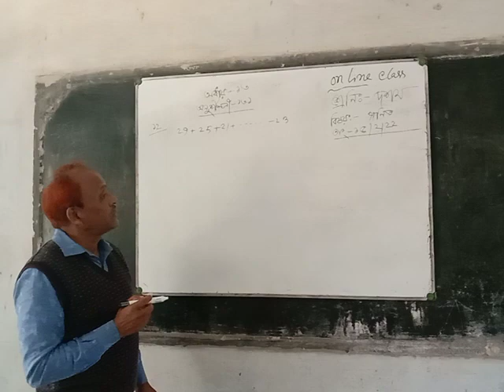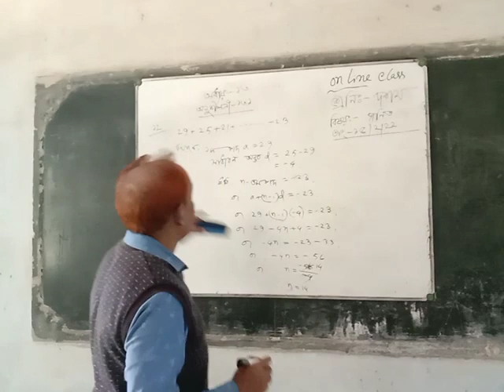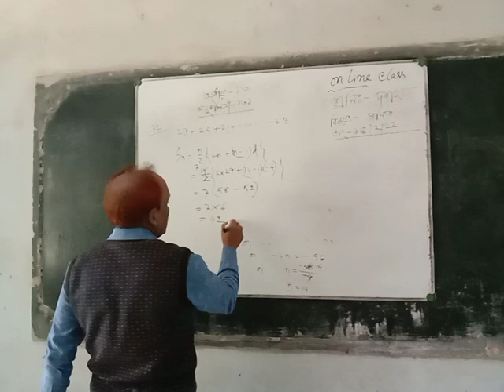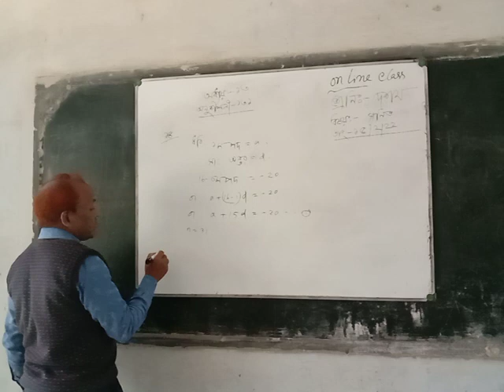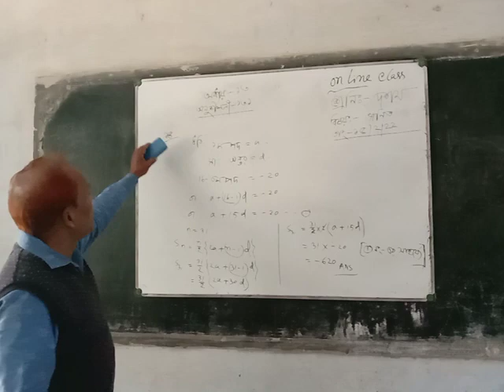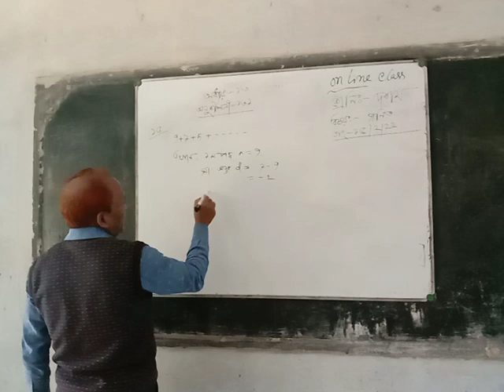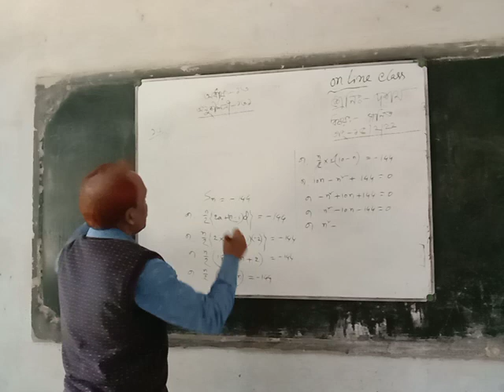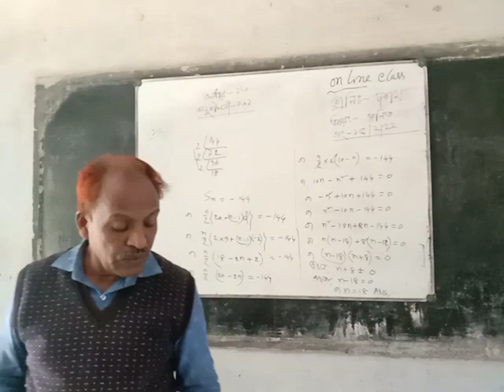Math | Class 9/10 | Abdul Hannan | Nakla Pilot Model High School